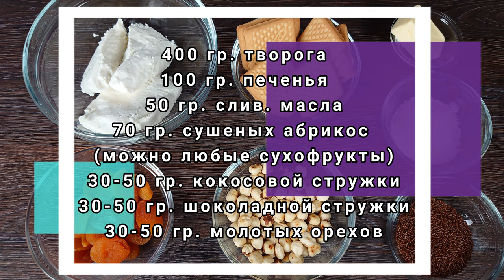Конфеты Домашнего Приготовления! Простой и Вкусный Рецепт.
Домашние конфеты! Очень простой и вкусный рецепт.

400 гр. творога
100 гр. печенья
50 гр. слив. масла
70 гр. сушеных абрикос (можно любые сухофрукты)
30-50 гр. кокосовой стружки
30-50 гр. шоколадной стружки
30-50 гр. молотых орехов

Приготовление:
Печенье измельчить в крошку. Сухофрукты помыть и мелко нарезать. Растопить сливочное масло. К творогу добавить измельченное печенье, сухофрукты, топленое масло и все хорошо перемешать. Из полученной массы скатать не большие шарики и обвалять в кокосовой или шоколадной стружке или молотых орехах.